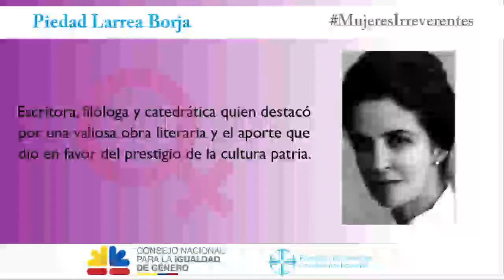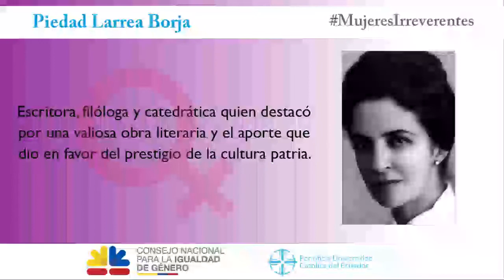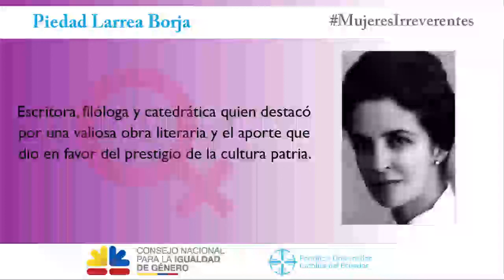PIEDAD LARREA BORJA